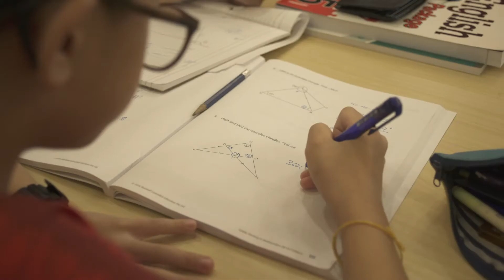📝Peer Mentorship at Kebun Baru 📔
📝The peer mentorship programme conducted at Kebun Baru Community Club pairs up student participants with student volunteers in a “buddy-system” mentorship. Student mentors take on the role as big-brother/sister role models who show, guide and listen, diligently and patiently to the kids who need help with their studies. The programme focuses on both academic progress (tutoring) and holistic character development (confidence-building and motivation). 📔

📍: Kebun Baru Community Club, No. 216 Ang Mo Kio Avenue 4 Singapore 569897
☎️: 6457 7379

We need volunteers to help spread kindness in our community!

✨Our Story ✨
Hope Collective is birthed from the desire to make community volunteering inclusive, impactful and simple. We recognise that many people care about their community and want to contribute to its betterment. Hope Collective is a collective where volunteers, regardless of schedules, skill sets and causes interested in, can find something that they would like to join and bring hope to the community together. We believe in creating simplicity in volunteering process that will empower our volunteers to truly create the impact that they want in the community.

😎The Hope Collective Team 😎
Hope Collective is spearheaded by Mr Kwek Hian Chuan Henry, Grassroots Adviser to Kebun Baru Constituency, supported by Kebun Baru Community Club, its team of dedicated volunteers and grassroots leaders.